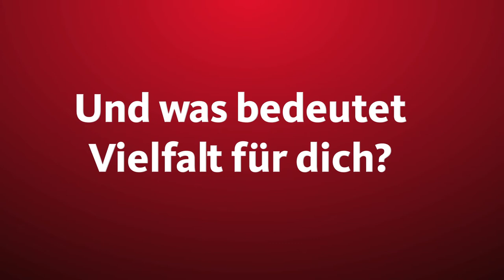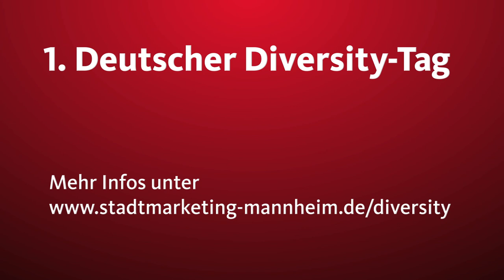Trailer Erster Deutscher Diversity-Tag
Wir haben Shanice Craft, Diskuswerferin, Kugelstoßerin und Juniorsportlerin des Jahres 2012, Hanne Brenner, mehrfache Weltmeisterin und Paralympics-Siegerin im Dressurreiten, und Künstler Rino Galiano gefragt, was für sie persönlich Diversity bedeutet. Ihre Antworten seht ihr im Trailer zum 1. Deutschen Diversity Tag am 11. Juni auf den Kapuzinerplanken.

Erster Deutscher Diversity-Tag
11. Juni 2013
ab 12 Uhr
auf den Kapuzinerplanken Mannheim